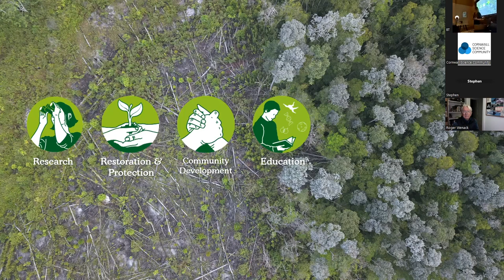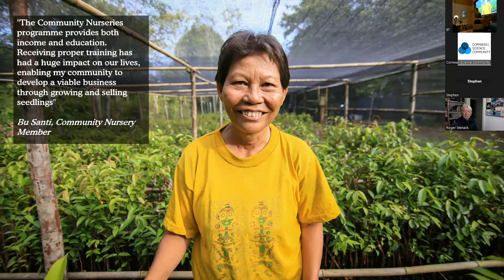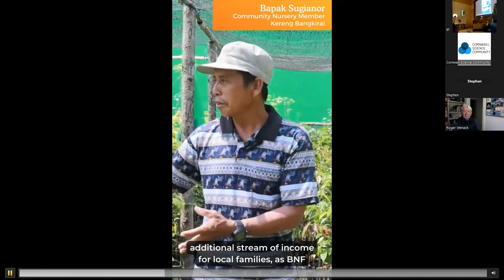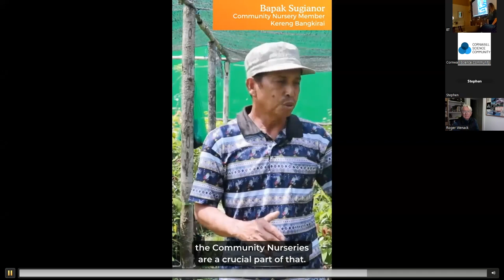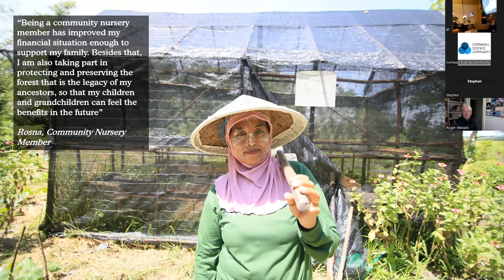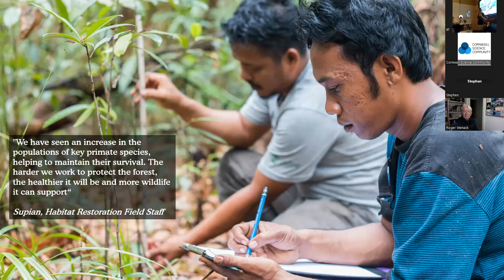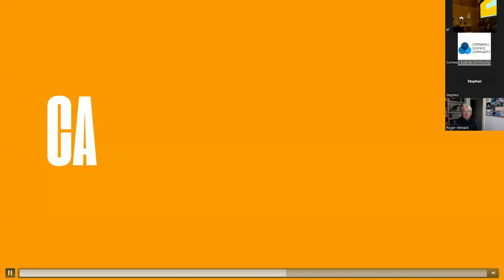Borneo Nature Foundation | Samantha Salt | Hybrid Café Sci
Samantha Salt, Borneo Nature Foundation’s Senior Engagement Officer tells us how local communities are paving the way for conservation in Borneo.

Recorded at The Poly, Falmouth, Thursday 16th November 2023.

Introduction - 00:00
Talk - 01:13